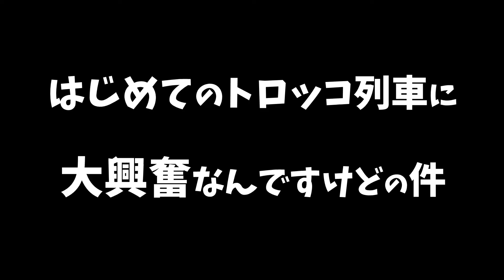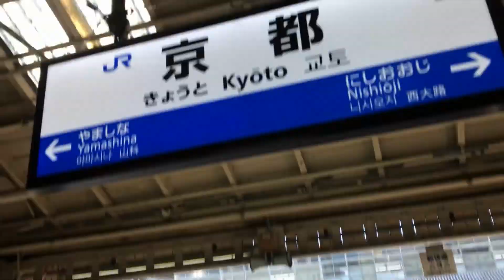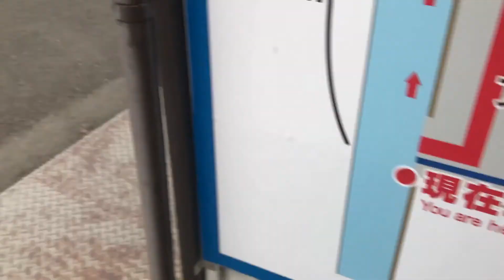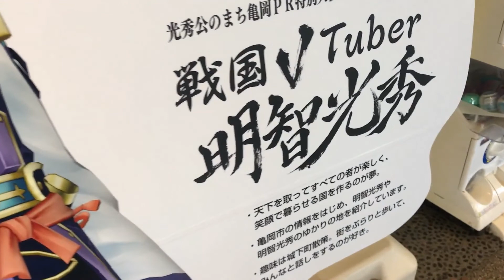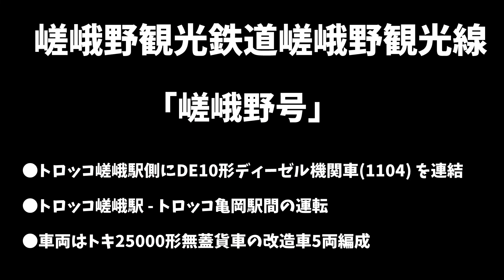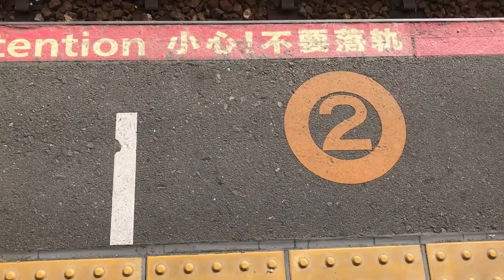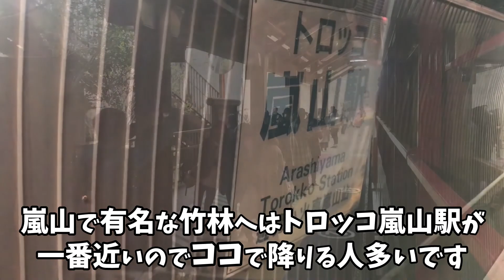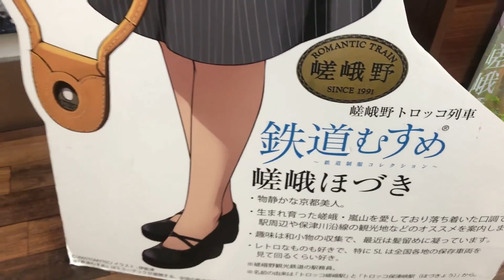嵯峨野観光初めてのトロッコ列車に大興奮の件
大人気すぎてチケットも数秒で完売のトロッコ列車に初乗車！想定外の霧の先に見えたものは？？？

( *´艸｀)

( *´艸｀)

↓Nゲージ(鉄道模型)行きつけのおもちゃ屋が無くなってショックなんですがの件

↓阪急【京とれいん雅洛】豪華特急がレゴ？の件

↓【混浴温泉】隠そう下半身に衝撃すぎる結果が待っていた件

↓Nゲージ(鉄道模型)を何も知らない初心者が模型屋さんに行ってみたら〇〇太郎になった件

↓嵯峨野観光トロッコに乗ってきた

↓嵯峨野観光鉄道 京都・トロッコ列車の旅（2019年9月）

‹‹楽曲提供››